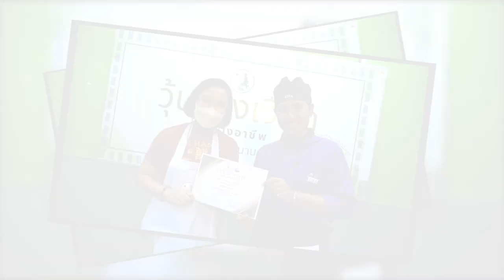อาจารย์ยิ่งศักดิ์ วุ้นบะจ่างน้ำอัญชัน ผงวุ้นตรานางเงือก สร้างอาชีพ | คุกกิ้งกูรู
ใครที่อยากมีอาชีพเสริมเพิ่มรายได้ ห้ามพลาดวุ้นนางเงือกสร้างอาชีพ จัดกิจกรรมเวิร์คช้อปดีดีเรียนแล้วได้สูตรวุ้นอร่อยๆ เอาไว้ทำขายกำไรดีแน่นอน วันนี้มากับเมนู วุ้นบะจ่างน้ำอัญชัน ทำง่ายอร่อยด้วย

▲Line @yingsakfood